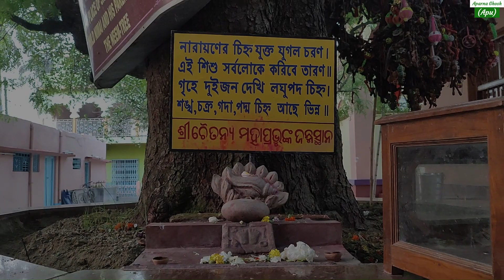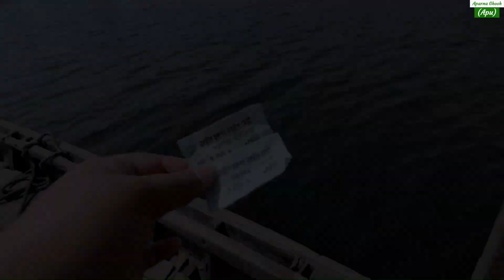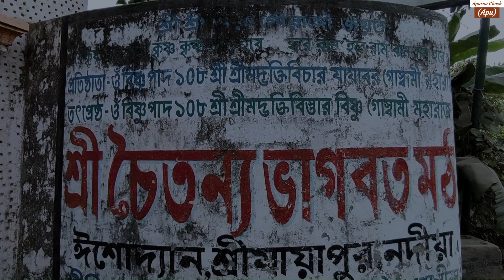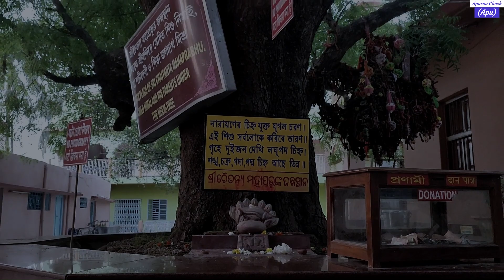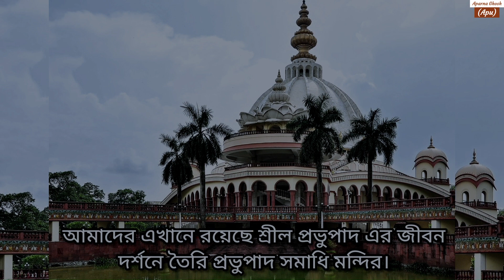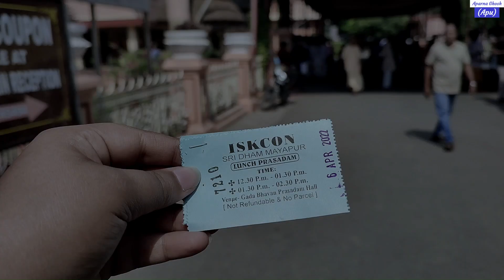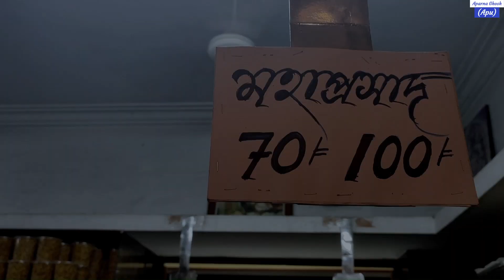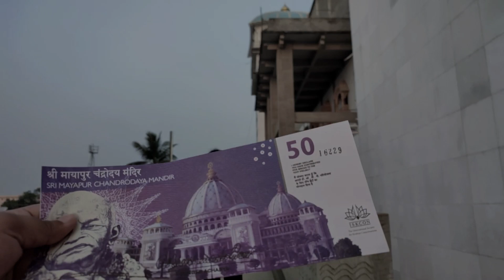মায়াপুর নতুন মন্দিরের ভিতর কি কি আছে?কি ভাবে যাবেন?কি কি দেখবেন?মায়াপুর